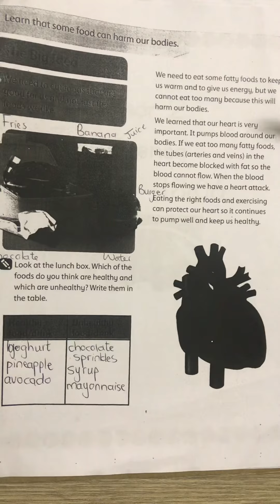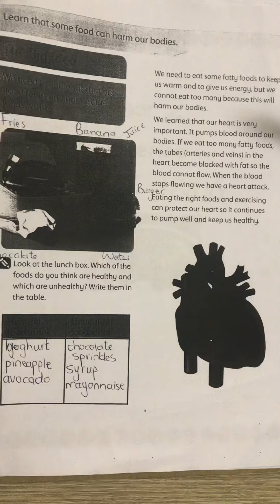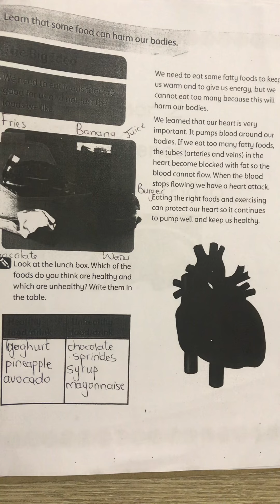18 June 2021, Friday - Science 3